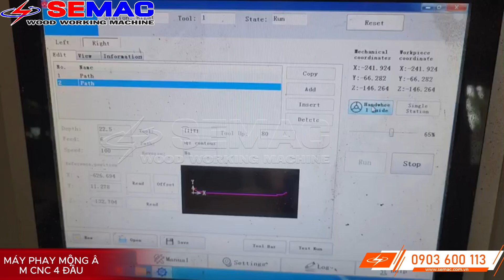MÁY PHAY MỘNG ÂM CNC 4 ĐẦU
Máy chế biến gỗ công nghiệp
► Điện thoại : 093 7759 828
© Đây là video độc quyền bởi Máy chế biến gỗ công nghiệp. Đề nghị các tổ chức, cá nhân không reup dưới mọi hình thức.
© Copyright by May che bie ngo cong nghiep ☞ Do not Reup